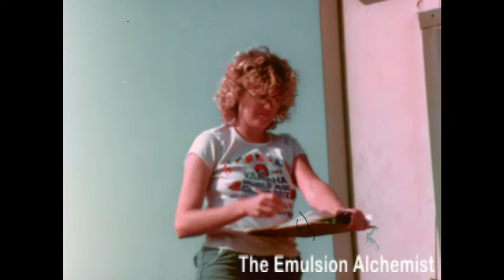1970's Suzuki Motorcycle Racing Documentary " The Little Racers " about Scott Brown ( Restored )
This 1980 Suzuki promotional film, titled " The Little Racers ", was sent to the Suzuki motorcycle dealerships to be used as an in-house commercial. The film is a documentary on Scott Brown a young motorcycle rider.
   This film came from my personal collection. This film was not downloaded from any website and is not reused content. This restoration is my work. The restoration process started with removing the super8 film from the Technicolor Cartridge. After removal the film was cleaned, repaired, and spooled onto a standard film reel. Next the scanning to digital process was performed on the Lasergraphics Scanstation motion picture film scanner in 2k resolution. Excess film grain noise was removed and the images upscaled to 4k resolution utilizing Topaz AI software. Then extensive color correction was performed in Davinci Resolve. Finally, the film was downscaled back to 2k for uploading to YouTube.